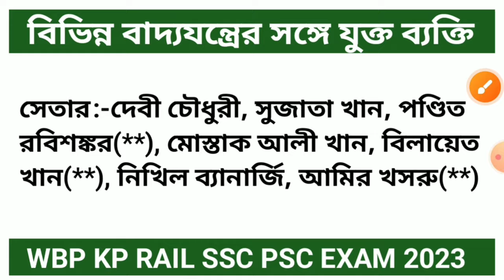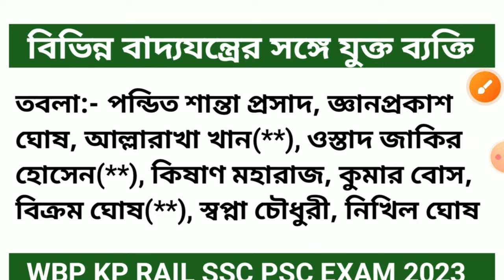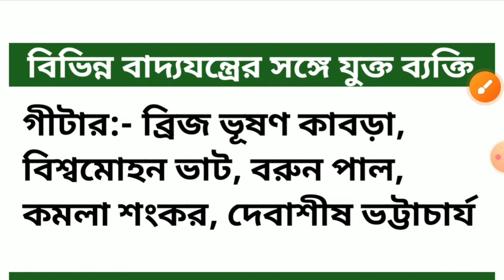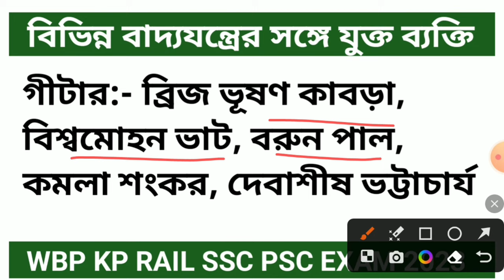বিভিন্ন বাদ্যযন্ত্রের সঙ্গে জড়িত গুরুত্বপূর্ণ ব্যক্তির নাম || WBP || KP || FOOD SI || Exam 2023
✏️বিভিন্ন বাদ্যযন্ত্রের সঙ্গে জড়িত গুরুত্বপূর্ণ ব্যক্তির নাম || WBP LADY CONSTABLE EXAM CLASS || KOLKATA POLICE MAIN EXAM CLASS || FOOD SI EXAM CLASS ||SSC EXAM CLASS|| PSC EXAM CLASS|| MTS EXAM CLASS || Compettive Exam Class 2023 || Previous year GK class || important Gk class|| GK Class Names of important persons with various musical instruments